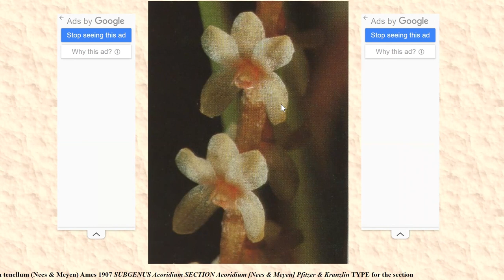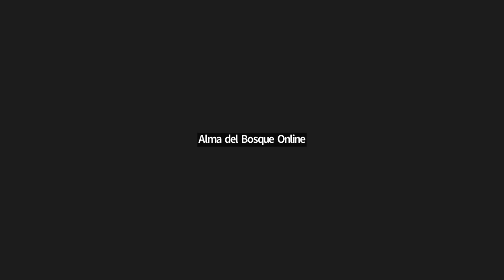Orquídeas Masdevallia tridens y Dendrochilum tenellum | Alma del Bosque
¡Hola, amigos! 👋 Te invitamos a descubrir nuestro cultivo de orquídeas. ¡No te pierdas la oportunidad de aprender algo nuevo!

¿Quieres conocer mejores detalles? En nuestra escuela virtual tenemos una gran cantidad de cursos online. Te enseñamos todo lo que necesitas conocer para cultivar, desde casa, orquídeas de esta calidad.

Artista: mistrucos.